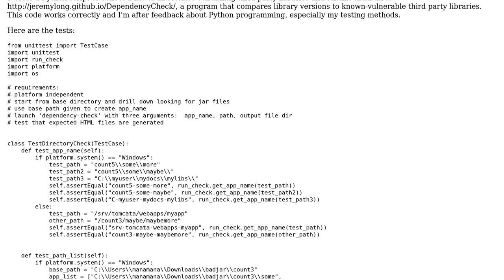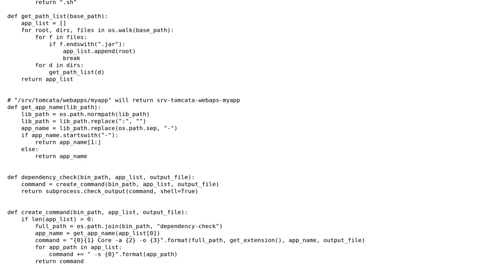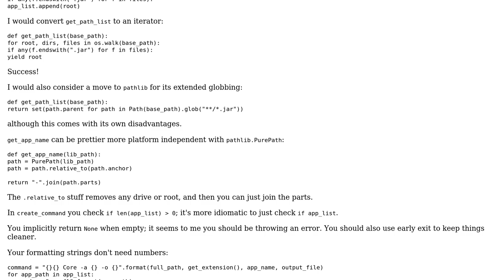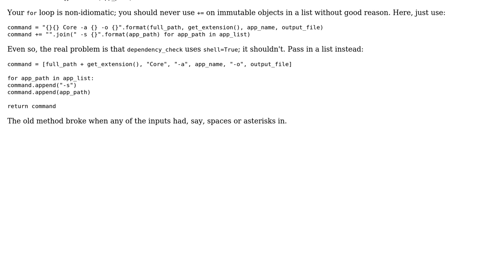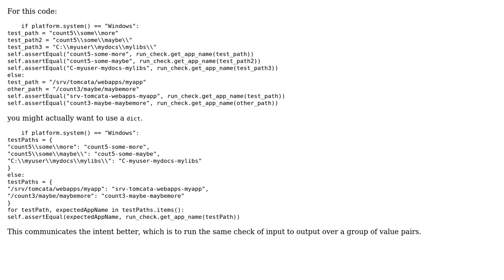Find directories containing jar files and call other program to scan them for vulnerable versions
Code Review: Find directories containing jar files and call other program to scan them for vulnerable versions

With thanks & praise to God, and with thanks to the many people who have made this project possible! | Content (except music & images) licensed under CC BY-SA | Music | Images & others | With thanks to user Veedrac user Prashant user mcgyver5 user Jamal user Christian Hujer and the Stack Exchange Network Trademarks are property of their respective owners. You are responsible for your own actions.